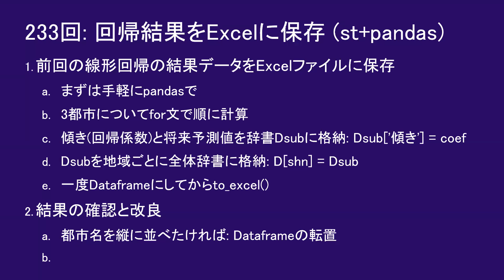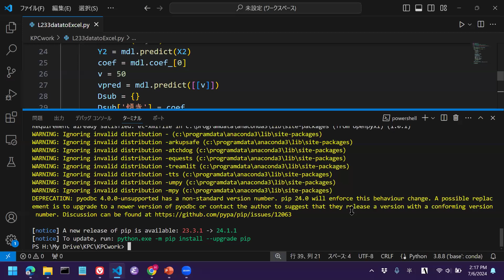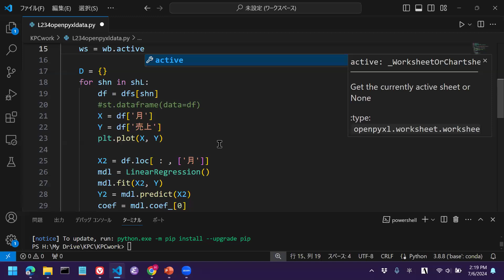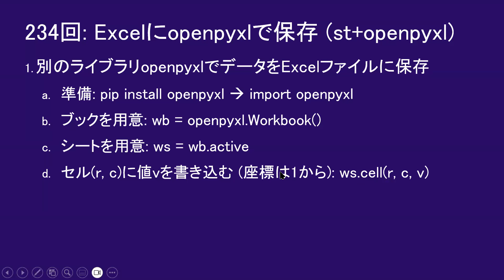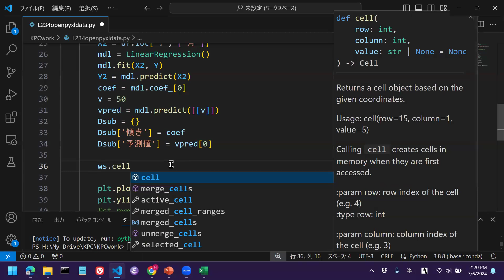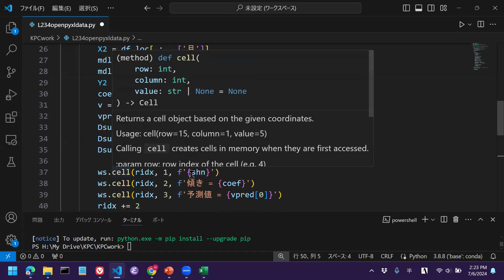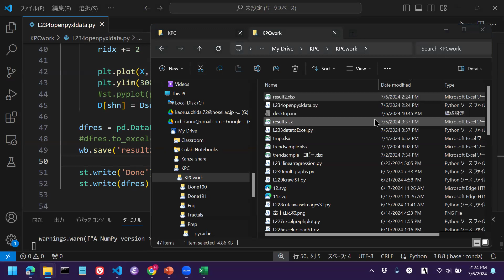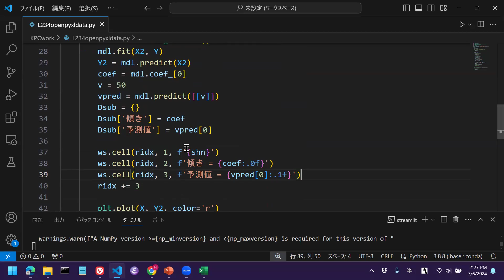だれでもPython 234回: Excelにopenpyxlで保存 (Streamlit+openpyxl)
ブラウザで動作するWebアプリをstreamlitで作ります。今回は、結果データを、openpyxlを使ってExcelファイルに保存してみます。

まずはcmd窓で次をしてインストールします
pip install openpyxl

★ ソースを実行するには、cmd窓で次を打ちます
pip install streamlit
streamlit run prog.py (プログラムソース名)